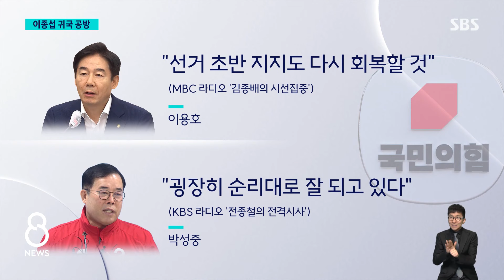민주 "해임·출국금지해야"…국힘 "총선 앞두고 정치질" / SBS 8뉴스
〈앵커〉

민주당은 수사 외압 사건의 핵심 피의자인 이종섭 대사를 즉각 해임하고, 출국 금지해야 한다며 공세를 이어갔습니다. 이에 맞서 국민의힘은 이 대사가 귀국한 만큼 이제 공수처와 민주당이 답을 해야 한다며, 총선을 앞둔 정치질이라고 반박했습니다.

정치권 반응은 정혜경 기자가 전하겠습니다.

〈기자〉

이종섭 대사가 입국장에 모습을 드러내자, 새벽부터 공항에 나와 있던 민주당 의원들이 이 대사의 해임과 대통령 사과를 촉구했습니다.

[피의자 이종섭을 즉각 해임하라, 해임하라!]

민주당은 한동훈 국민의힘 총괄 선대위원장이 모두 다 해결됐다고 했지만, 본질적인 수사외압 의혹은 해결된 것이 없다며 이종섭 특검도 시작해 채 상병·이종섭 쌍특검에 국정조사까지 추진하겠다고 압박했습니다.

[이재명/민주당 상임 선대위원장 : 이종섭 대사는 국기문란사건의 명백한 핵심피의자입니다. 민주당은 총선 전에 본회의에 의원 전원이 참석해 쌍특검, 1국조를 처리하겠다는 말씀을 드립니다.]

한동훈 국민의힘 총괄 선대위원장은 외교 결례를 무릅쓰고 현직 대사를 귀국하게 한 건 민심을 민감하게 받아들인 결과라 강조하며 공수처와 민주당으로 화살을 돌렸습니다.

[한동훈/국민의힘 총괄선대위원장 : 아직 (소환) 준비가 안 됐다면 이건 공수처와 민주당이 총선 앞두고 정치질을 한 겁니다. 이제 답은 공수처가 해야 합니다.]

당내에서는 "초반 지지도를 다시 회복할 것이다.", "순리대로 잘 되고 있다." 등 늦었지만 다행이라는 반응이 이어졌는데, 일각에서는 "스스로 결단하는 것도 가능하다.", "계급장 떼고 수사받는 게 국민 눈높이"라는 주장도 나왔습니다.

여권은 이 대사 귀국으로 큰 악재가 해소됐다며 공수처와 야당에 대한 역공에 나섰고 야권은 이 대사 귀국이 문제 해결이 아닌 시작이라며 공세를 이어가고 있어 당분간 공방은 계속될 전망입니다.

(영상취재 : 양두원·양현철, 영상편집 : 우기정, 디자인 : 홍지월)